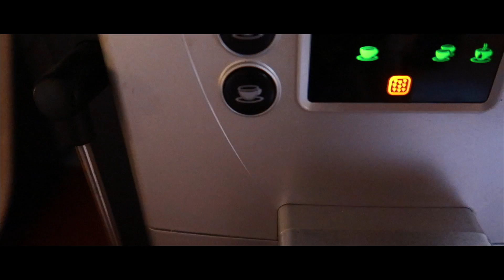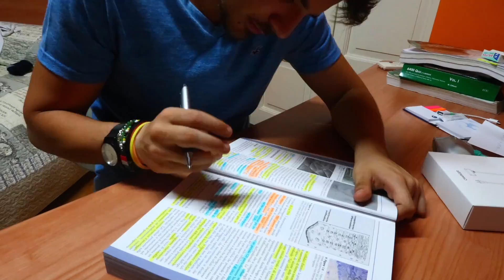5 TRUCCHI PER STUDIARE | DOPO LE VACANZE | VLOG #64 | Aboutpeppe893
Il periodo più brutto dell'anno per uno studente, secondo me, è dopo le vacanze estive. Ci siamo rilassati, forse anche troppo, e ricominciare a studiare, con tanta concentrazione, viene meno. Difficile se non impossibile aprire un libro, anche una sola pagina sembra un eternità. In questo video, vi spiego quale sono le tecniche che io utilizzo per ritornare a studiare.

Spero che avrete una splendida giornata e... al PROSSIMO VIDEO.

Guarda: "FACCIO L'ESAME DI DERMATOLOGIA SENZA DORMIRE | VLOG #4 | Aboutpeppe893"